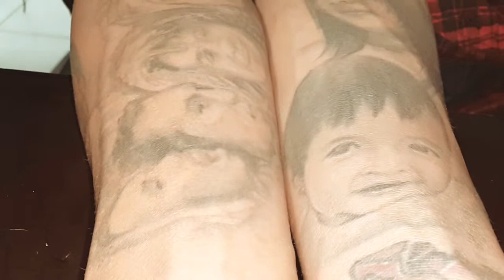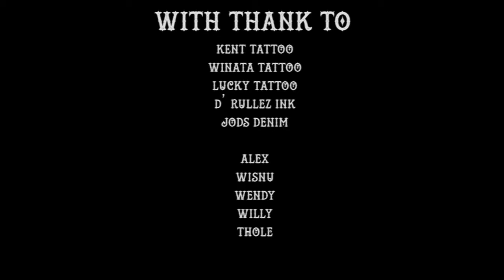TINTA HOUSE RAJAH TATTOO DOCUMENTARY